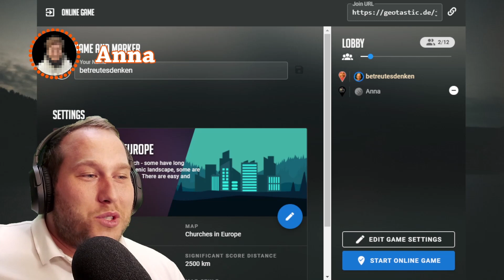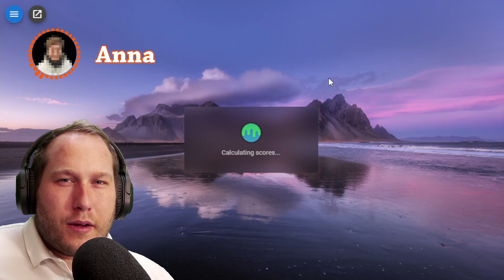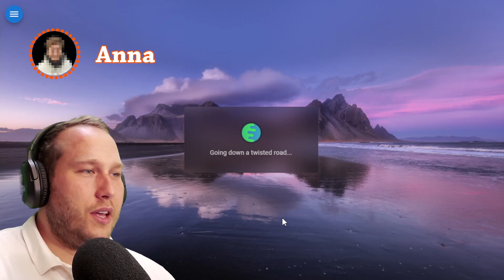KIRCHEN erraten mit meiner FRAU | GEOTASTIC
Heute spielen Anna und ich die großartige Karte in GEOTASTIC "churches in europe" von LionofBavaria. Eine sehr interessante Map, die uns unser ganzes Können abverlangt. Zur Krönung erhalten wir sogar einen Drop in einer ganz besonderen Kirche, aber seht selbst!

Intro 00:00
San Marino 00:58
Brügge 03:45
Lourdes 06:25
Paris 08:32
Luxembourg 11:05
Vatikan 12:57
Wien 15:08
Musik
Titel ► Fresh Air
Titel ► Together
Titel ► Autumn Jazz
Titel ► nostalgic
Titel ► reunited
Musik

Sounds
Intro und Outro Sound sind von der Youtube Audio Mediathek
Sounds